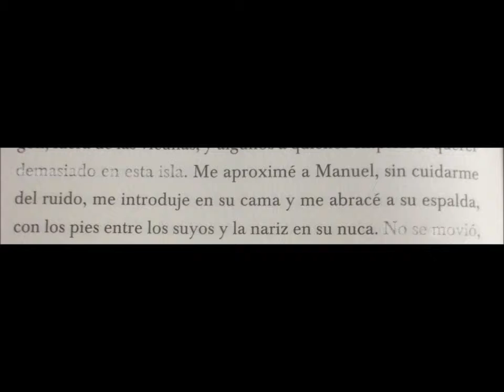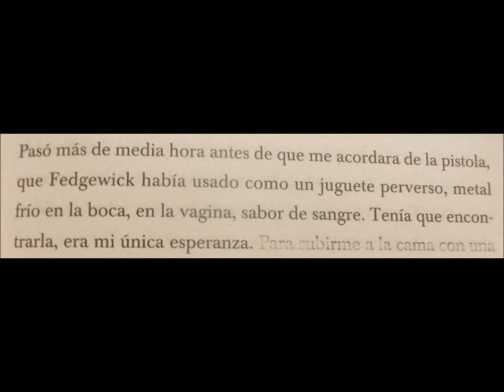Trabajo de Ana Jiménez